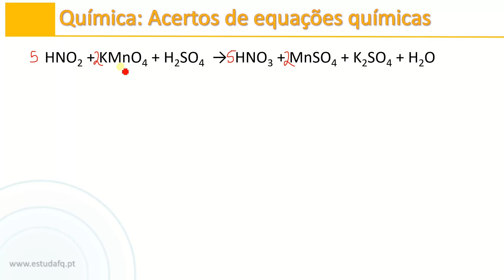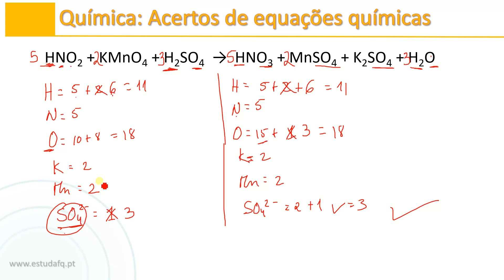MISSÃO IMPOSSÍVEL #1 - Acerto de equação química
Física e Química 11.º ano
Ciências Físico-Químicas 8.º ano.
Acertos de equações químicas - Truques e dicas.
Balanceamento de equações químicas.
Lei de Lavoisier. Lei da conservação da massa.

Para saberes mais sobre as turmas online e explicações de Física e Química contata-me:

Inscreve-te no canal para receber os novos vídeos e te prepares para os testes e exame nacional!

Se achas que estou a ajudar-te, e quiseres retribuir, podes apoiar o projeto EstudaFQ através do PayPal